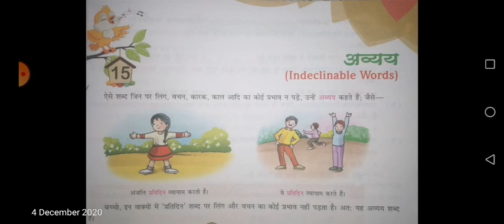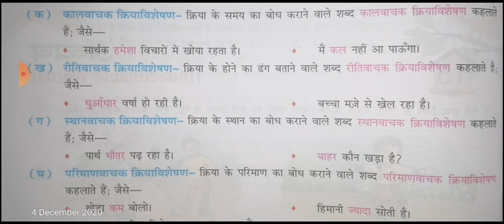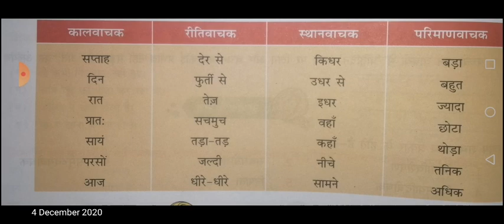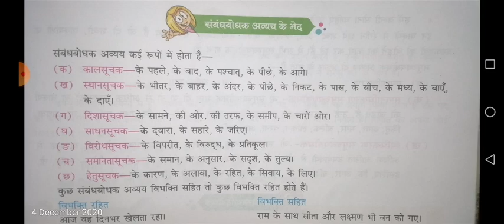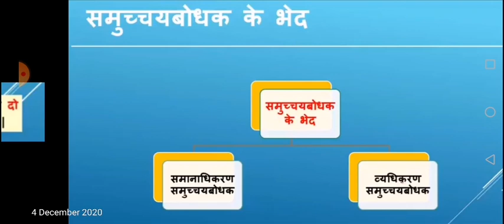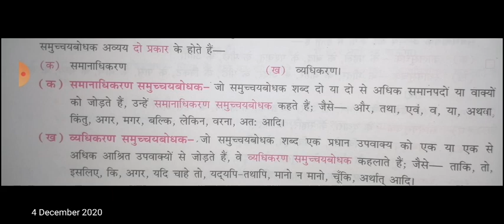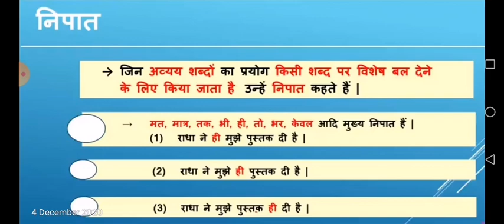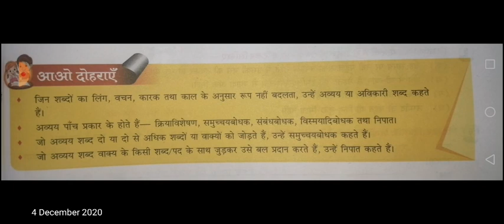कक्षा 7, हिन्दी व्याकरण, पाठ 15